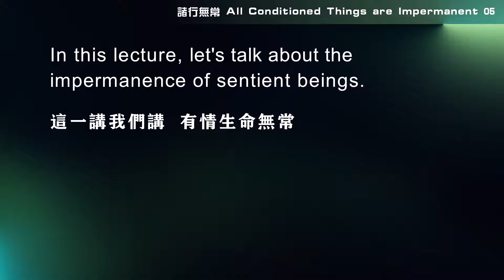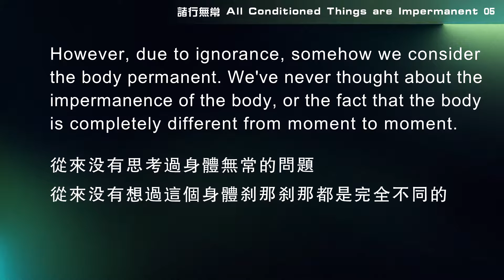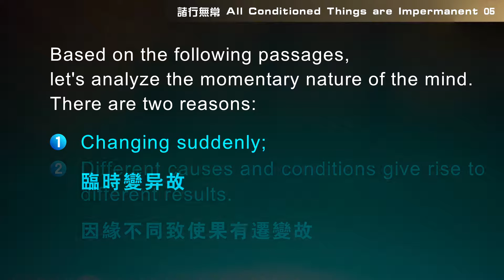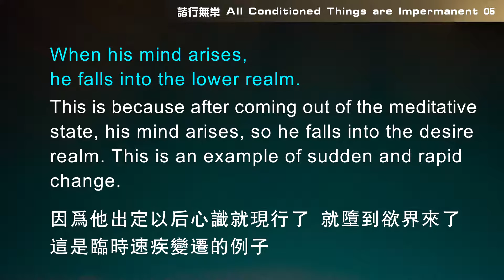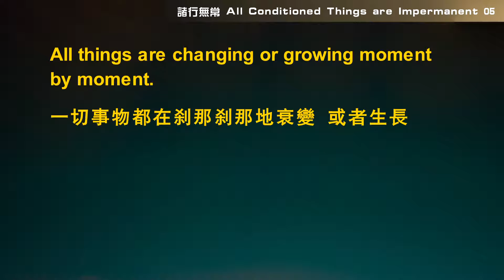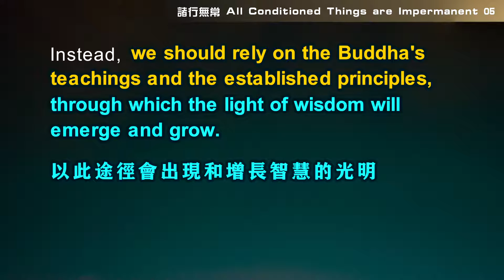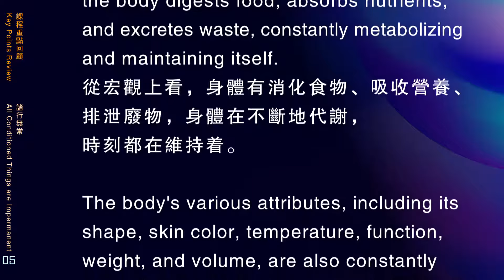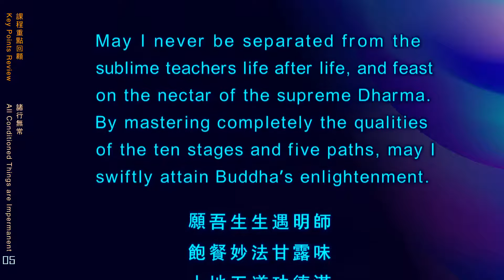All Conditioned Things are Impermanent 05 | 诸行无常05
01 The Impermanence of the Body
The first moment when a sentient being is conceived in the womb due to karma and afflictions, and grasps the father's essence and the mother's blood to give rise to a body, with the power of mind, is called "birth".
From the second moment of conception, the body goes through delivery, infancy, childhood, youth, and old age until the last moment of this life. This is called "abiding".
In the end, the bardo body emerges, and the mind separates from the body, which is called "death" or "cessation".
Birth is caused by afflictions and karma. Abiding is the continuum of the body that hasn't stopped.
Cessation is the end of the continuum, which ultimately ceases.

02
During the abiding stage, controlled by the mind and due to afflictions such as greed, hatred, ignorance, doubt, and arrogance, various emotions such as joy, anger, sorrow, and happiness arise, and the body also undergoes various changes.
From a microscopic perspective, the body is composed of countless cells. The body's metabolism causes millions of cells to die and millions of new cells to be born every minute.
From a macroscopic perspective, the body digests food, absorbs nutrients, and excretes waste, constantly metabolizing and maintaining itself.
The body's various attributes, including its shape, skin color, temperature, function, weight, and volume, are also constantly changing.
In short, the body of sentient beings is momentary and dependent arising. The appearance in each moment is completely different from the previous moment. However, due to ignorance, somehow we consider the body permanent.
03 The four factors that give rise to the mind: immediate condition, percept-object condition, dominant condition, and causal condition.
Immediate condition refers to that the mind and mental factors arise one after another uninterruptedly. When the mind of the previous moment ceases, the mind of the next moment arises instantly, so the former one is the immediate condition of the latter one.
Percept-object condition refers to the perceived object that causes the mind to generate an image of the object, such as a visible form and a sound that give rise to a visual object and an auditory object respectively.
Dominant condition refers to the factors that can enhance the arising of the result. The five sense faculties are the dominant conditions for generating the five consciousnesses.
Causal condition refers to the overall causes and conditions, including the above three conditions as well as those not covered by them.
For example, a greed that gives rise to hatred, a virtuous mind in the desire realm that gives rise to a meditative mind in the form realm, a thought about this mountain that gives rise to a thought about that mountain, etc., are all covered by causal conditions.

04 Attached to the distorted perceptions of permanence, joy, self, and purity, ordinary beings generate various afflictions, create various karma, and experience various sufferings, which is the origin of samsara.
Conversely, if we can cultivate enough wisdom to eliminate these distorted perceptions, we can attain nirvana, namely, transcend samsara.

WeChat ID：sakyaYM
WeChat Official Accounts ：YM PURELAND
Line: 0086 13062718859